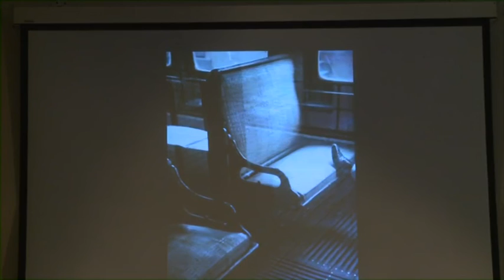Part 3 - Lecture by Saul Leiter: New York Reflections